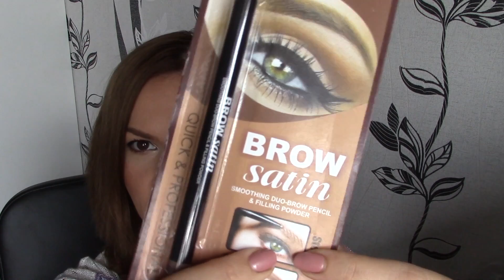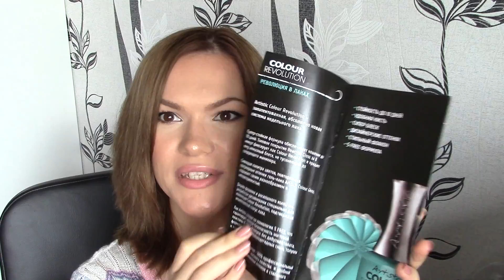Мои покупки и посылки косметики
Мои ссылки:
Код на скидку 15% в магазине Korres V700181R , введите его в комментарии, при оформлении заказа на сайте